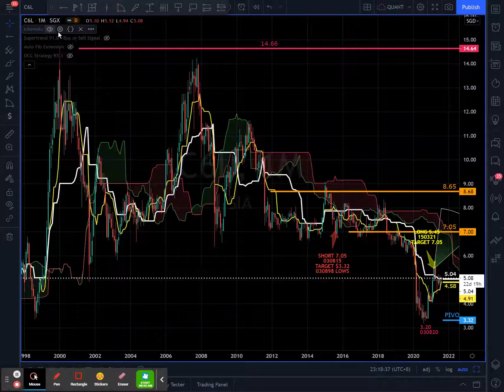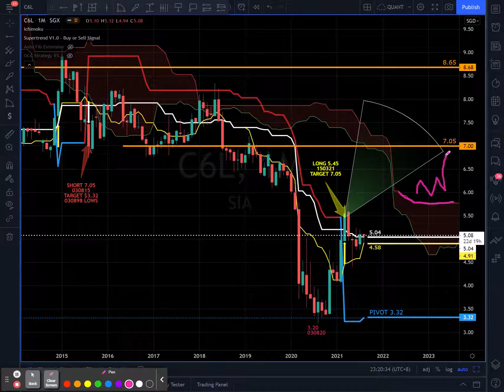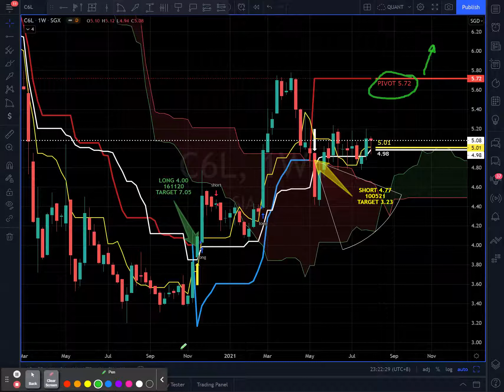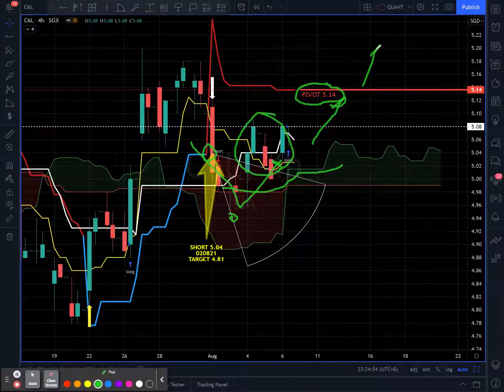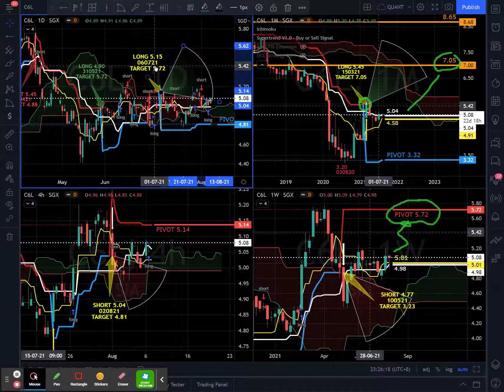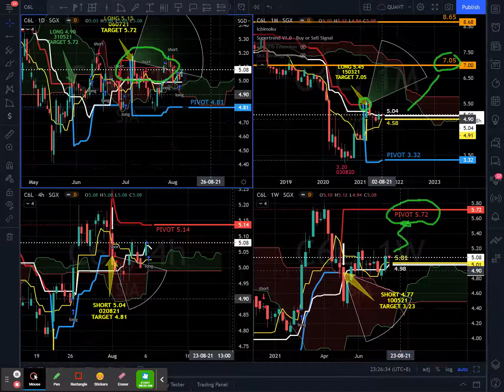SINGAPORE AIRLINES LOOKS FOR $7.05